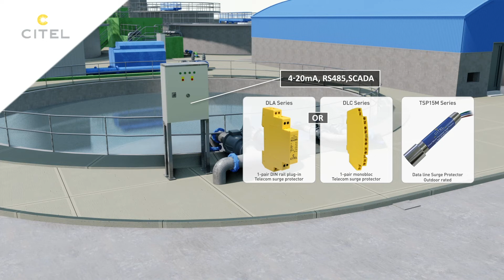CITEL : Surge protector devices for water waste treatment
Water and Wastewater treatment plants and infrastructure provide life critical delivery of clean water as well as  removal of waste.

Damaging Transient voltages surges result from a number of sources including

Direct and Indirect Exposure to Lighting.

Switching of Equipment or Power Networks.

Power Cross and Improper Wiring.

To assure the proper operation and up-time of mission critical water treatment equipment, a comprehensive approach to surge protection is required.

Lift and Pump Stations due to their remote locations are particularly susceptible to transient voltage surges.

Power and Data Networks  within the water treatment plant are particularly vulnerable to  switching and lighting transients